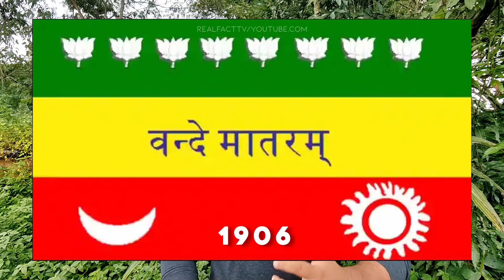"जब एक माँ को बच्चों की जान बचाने के लिए जेल जाना पड़ा"? North Korea & Shocking Random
North Korea "जब एक माँ को बच्चों की जान बचाने के लिए जेल जाना पड़ा"? Shocking Random

Is video mein aapko north korea ka ek aisa incident batane wala hu jiske baare mein sunkar aapko kaafi hairani hone waali hai, saath hi kuchh aur amazing interesting random facts bhi jiske baare mein aapne pehle na shuna ho.

This video includes some rochak tathya & random facts in hindi these are some most amazing random facts which you'll definetly like.